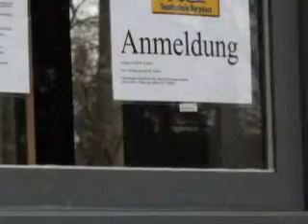Tagestour Sorpesee 10.April 2010 - Tauchcenter Wuppertal-Meeresauge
Tauchcenter Wuppertal- Meeresauge unterwegs.